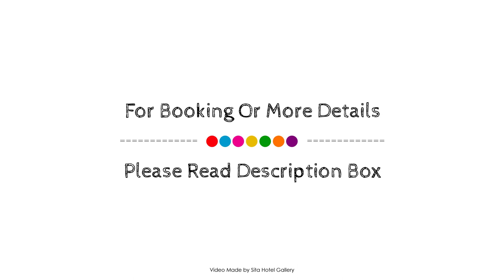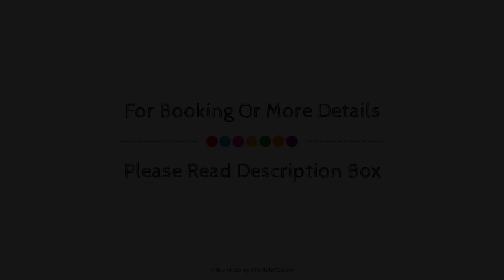Abode Woden, Canberra, Australia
About Property:
Stop at Abode Woden to discover the wonders of Canberra. Featuring a complete list of amenities, guests will find their stay at the property a comfortable one. 24-hour front desk, facilities for disabled guests, express check-in/check-out, luggage storage, Wi-Fi in public areas are just some of the facilities on offer. Each guestroom is elegantly furnished and equipped with handy amenities. The hotel offers various recreational opportunities. For reliable service and professional staff, Abode Woden caters to your needs.
Searching For
1. Abode Woden - Canberra
2. Abode Woden - Canberra Virtual Tour
3. Abode Woden - Canberra Rooms
4. Abode Woden - Canberra Amenities
5. Abode Woden - Canberra Videos
6. Abode Woden - Canberra Offers
7. Abode Woden - Canberra Deals
Audio Credit:
Track Title: Blank Slate
Artist: VYEN